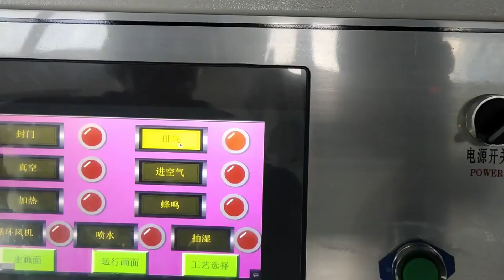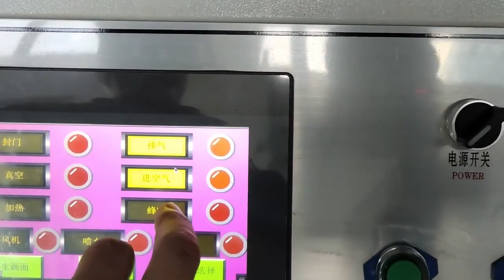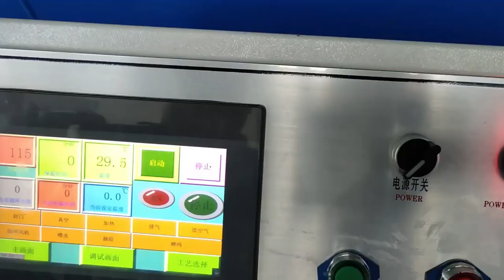Tarmah Sewing Machine - HIGH TEMPERATURE CURTAIN HORIZONTAL STEAM HEAT SETTING MACHINE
📹 HIGH TEMPERATURE CURTAIN HORIZONTAL STEAM HEAT SETTING MACHINE 📹